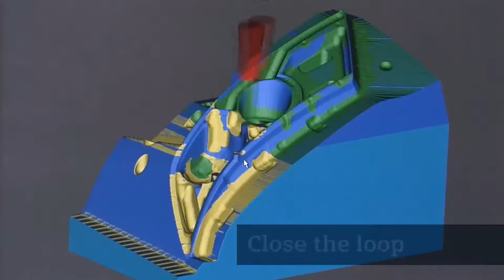Siemens PLM Software Digital Twin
E se o desenvolvimento do seu produto ou da sua fabrica pudesse ser a prova de falhas? Qual o ganho que isso lhe traria?
Com o conceito do Digital Twin a Siemens PLM entrega um sistema de desenvolvimento que permite que você alcance isso.
Tenha a visibilidade completa, planeja os detalhes, previna problemas, feche o ciclo e otimize o sistema.